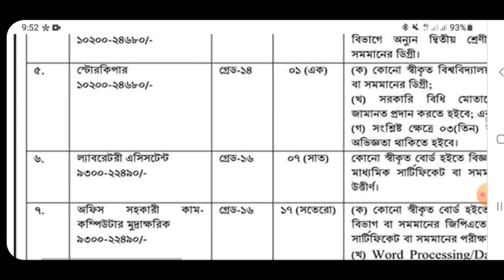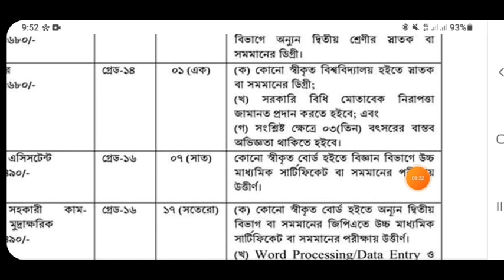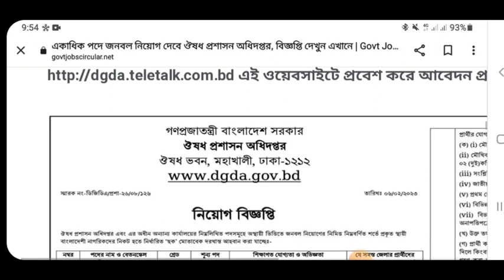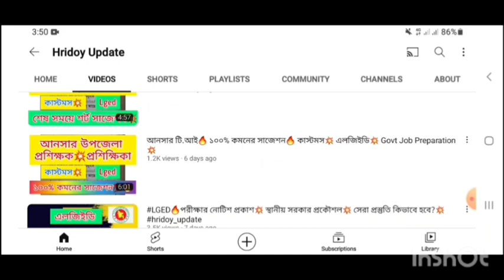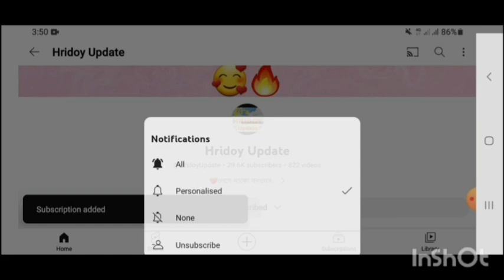ঔষধ প্রশাসন অধিদপ্তর নিয়োগ ২০২৩🔥 যেভাবে পড়লে চাকরী পাওয়া সম্ভব!!🥰🔥 Govt_Job_Preparation_2023🔥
রেলওয়ে🔥 টিকিট কালেক্টর পদে💥 কাজ, বেতন এবং প্রমোশন নিয়ে বিস্তারিত তথ্য🔥 Railway Job Preparation📚🔥

হবে ইনশাল্লাহ!! 💚

১০০% কমন পেতে অবশ্যই আমাদের বইটা সংগ্রহ করুন 🔥✌️📚

কলঃ-০১৯৫১-৩৭৭৫৩৭ 📲